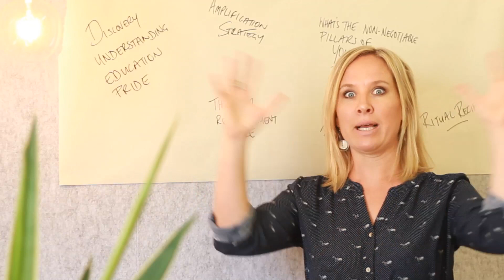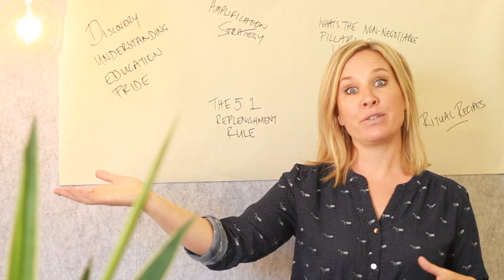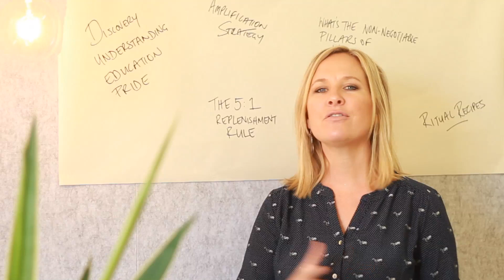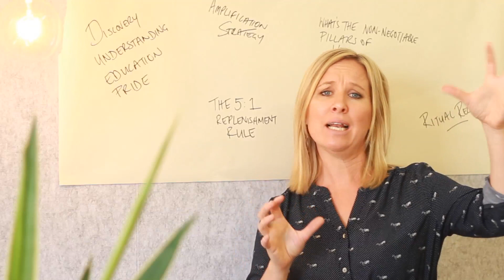Content Amplification Strategy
In this video Kath Clarke (kathclarke.com) gives you the really big picture on how to get your message out there. There are three major decisions that are crucial for amplifying your message to your tribe, and positioning you as the expert in your niche.

Kath Clarke takes you through these step by step to start to position yourself as an expert in your field.